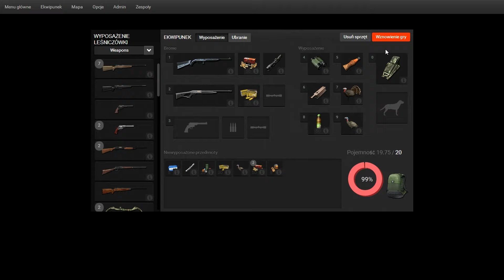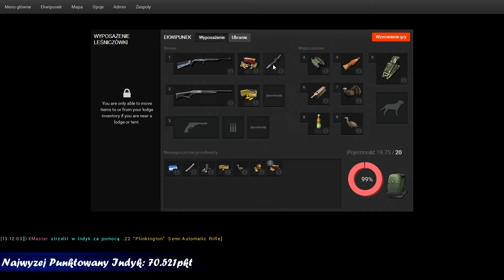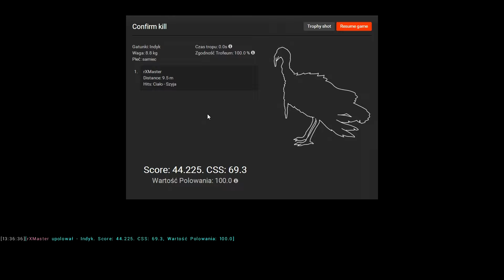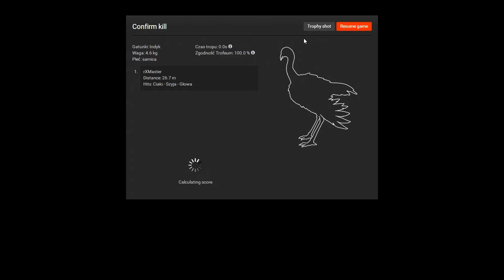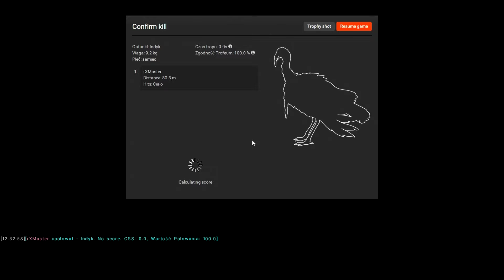Polowanie na Indyka - The Hunter [S2][Gameplay / 60fps]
Idziem na Turki.
Mapa: Settler Creeks
Broń: Karabin Samopowtarzalny .22 "Plinkington", Strzelba półautomatyczna 20/70